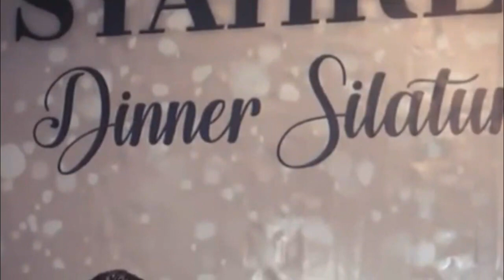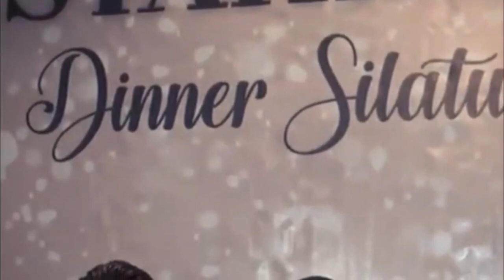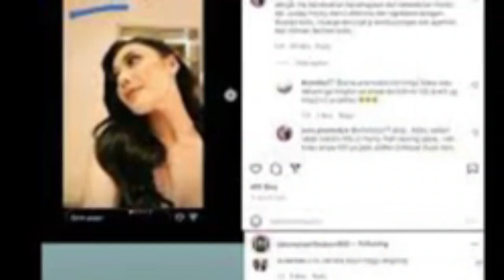SYAHRINI PERGOKI REINO BARACK SELINGKUH?~GOSIP ARTIS HARI INI